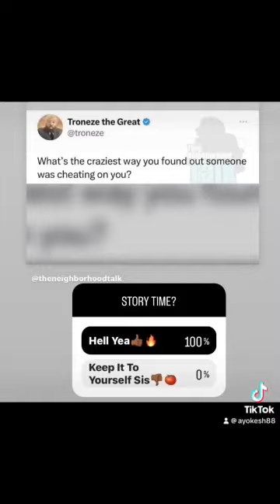StoryTime: The Craziest Way I Found Out Someone Was Cheating On Me! 🤦🏾‍♀️😂🤦🏾‍♀️😂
Tips, Rules & Guidelines